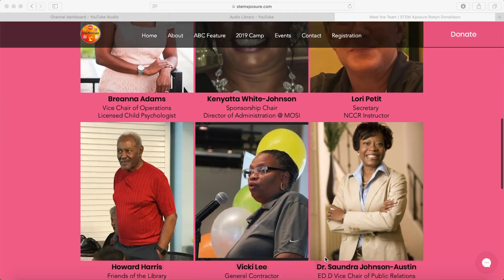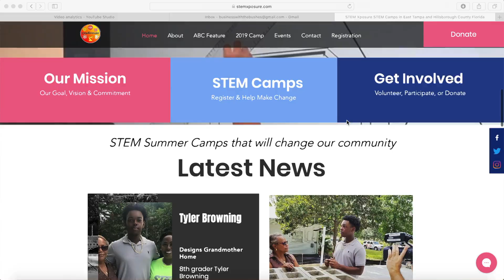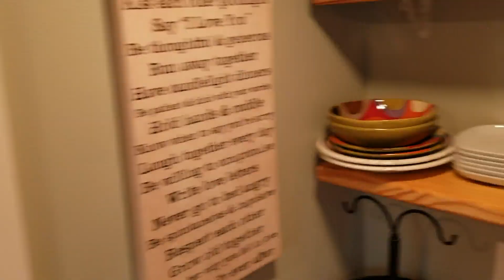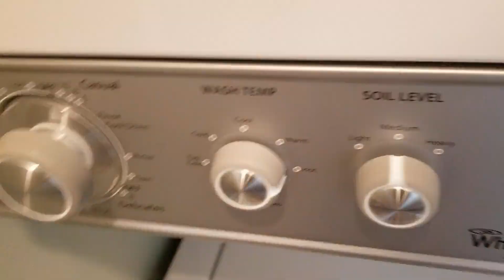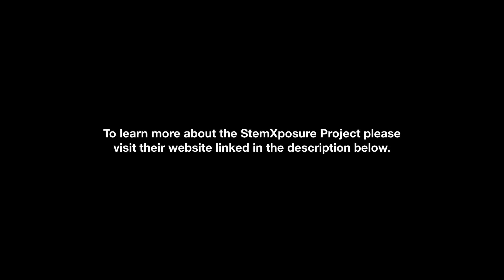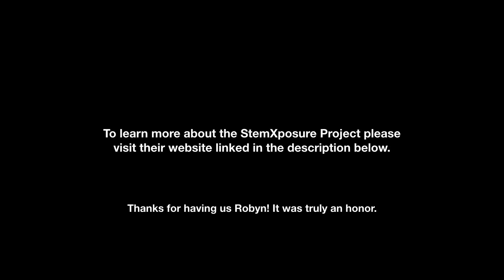We spoke behind NFL Quarterback Jameis Winston | Students BUILDING a Tiny House! | StemXposure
➤If you would like to DONATE to StemXposure you can do so

A few weeks ago, we learned about a Tampa, Florida based Architectural Design and Construction Camp after Robyn Donaldson (the camp director), reached out to us and asked if we wanted to be part of a 2-week, virtual design camp. The goal of the StemXposure program as a whole, is to expose minority students in the community to S.T.E.M. (Science, Technology, Engineering & Mathematics) careers and to show them the impact of architectural design. The program ranges all the way from 3rd grade up through high school.  A group of the high school students will actually be building a Tiny House of their own this summer!

The event hosted inspirational speakers and speakers from the Tiny House movement like Zack Giffin from Tiny House Nation, Alexis and Christian from Tiny House Expedition, Jewel Pearson (better known as Ms. Gypsy Soul) and many more! On the day we participated, we got to speak behind NFL quarterback Jameis Winston! Winston shared an inspirational message with the students about them being able to accomplish anything they truly put their minds to.

In this video, we’re sharing the short 5 minute video we put together for the students, as well as some of our responses from the LIVE Q&A we did with them afterwards. We’re also sharing some other behind the scenes pieces of the event including the inspirational message from Jameis Winston himself!

❤️WELCOME TO LIVING TINY WITH THE BUSHES!
TOP 🔟 MOST FREQUENTLY ASKED QUESTIONS👇🏾

#1 WHO IS THE BUSH FAMILY?
►Thanks for asking! We are Marek and Kothney-Issa (Ko) Bush, a 28 year old millennial couple that lives 100% DEBT-FREE in a 200 square foot TINY HOUSE on wheels!

#2 WHAT IS THIS CHANNEL ALL ABOUT?
►We believe that life should be LIVED INTENTIONALLY but that you have to LAUGH while you’re at it! On our channel we cover all things, TINY HOUSE | MARRIAGE | and MONEY…all with a FUN, comedic twist!

#3 HOW LONG HAVE YOU GUYS BEEN LIVING IN THE TINY HOUSE?
►We signed the contracts on our third wedding anniversary in 2017. We officially moved in NOVEMBER 2017 and have now been in the home for about 2.5 years!

#4 HOW MANY PLACES HAVE YOU LIVED IN THE TINY HOUSE?
►Three parking spots, two states, including Florida and now Texas!

#5 HOW LONG HAVE YOU GUYS BEEN MARRIED?
►We met (and dated!) in the 7th Grade at Lincoln Middle School in Kansas City, Missouri in 2007. We got married in 2014 and are now coming up on 6 years of marriage!

#6 HOW MUCH DEBT DID YOU SAY YOU PAID OFF?
►In only 24 months, we paid off $125,000.00 worth of debt which included ALL credit cards, BOTH brand new cars, BOTH his and her degrees, and the TINY HOUSE itself!

#7 HOW DID YOU PAY OFF $125,000.00 in 24 MONTHS?
►The short answer…(1) WE GOT SERIOUS, (2) we got on the same page, and (3) WE WENT TO WORK…ALL DAY, EVERYDAY! To hear the full story, watch this video and check out our full MONEY and DEBT-FREE JOURNEY playlists

#8 HOW OFTEN CAN I EXPECT TO SEE NEW VIDEOS FROM YOU?

#9 WILL THE CHANNEL BE EVOLVING INTO SOMETHING ELSE?
►That depends entirely on YOU! We have general ideas of where we want to go with the channel, but we RESPOND to THE FAMILY (you!).

#10 HOW CAN I REACH THE BUSHES?

Then you can officially say you’re LIVING TINY WITH THE BUSHES!